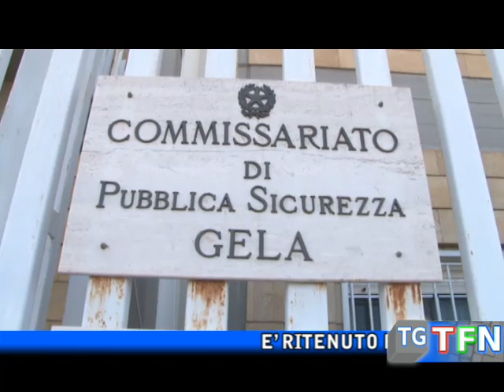Arrestato presunto rapinatore seriale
E’ ritenuto responsabile di cinque episodi di furto, una rapina e lesioni personali, commessi dal mese di agosto a ottobre, ai danni di esercizi commerciali gelesi